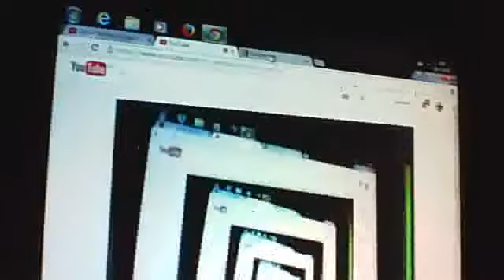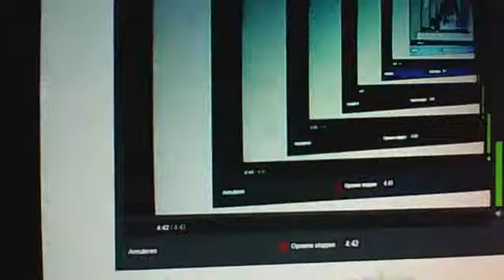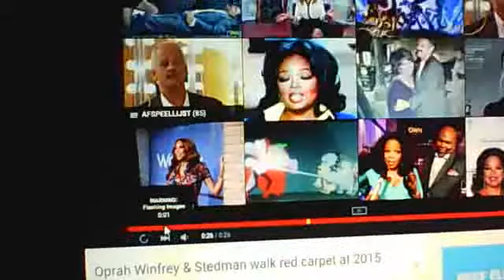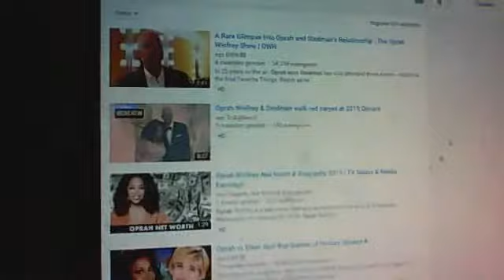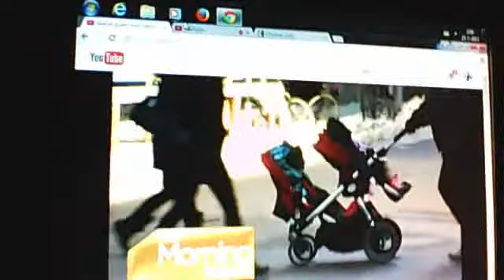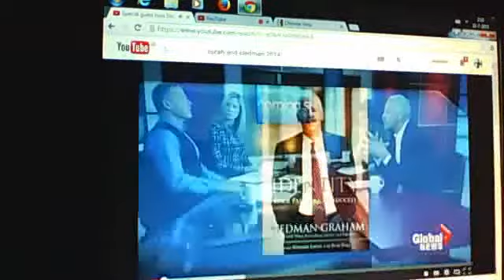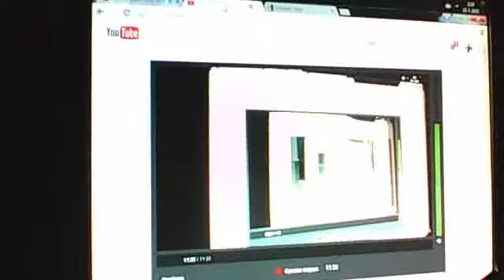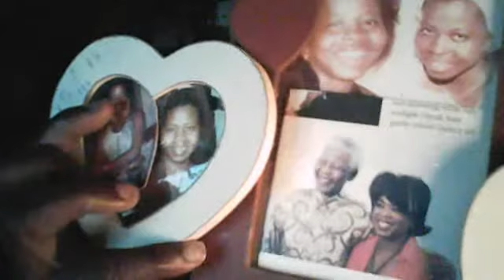tomorrows is 995days,Webcamvideo van 25 juli 2015 04:59 (UTC)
07;13,meny face all are loveing soul,